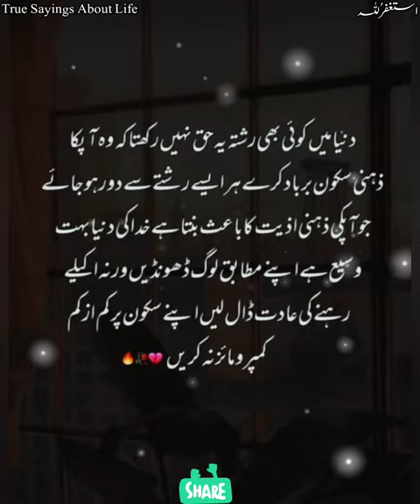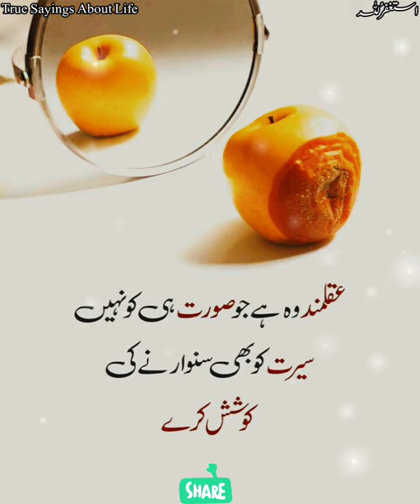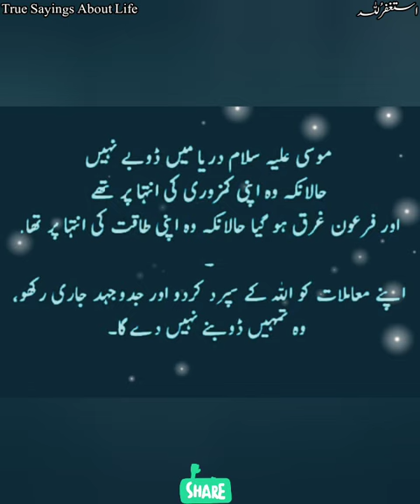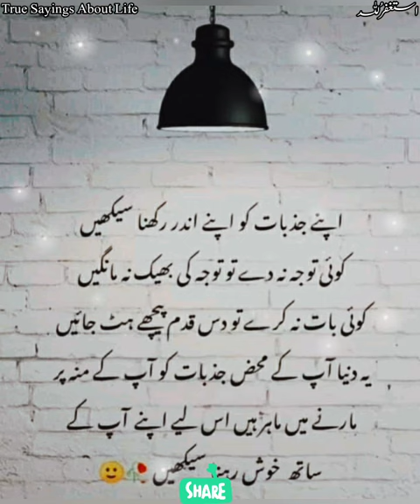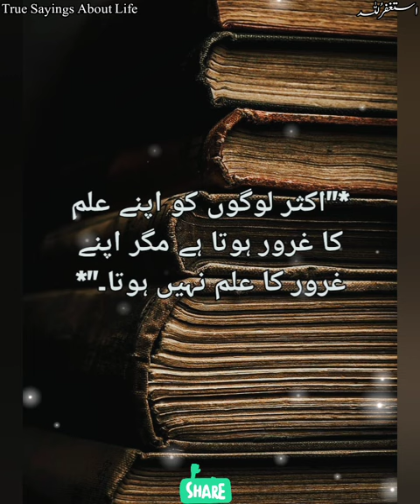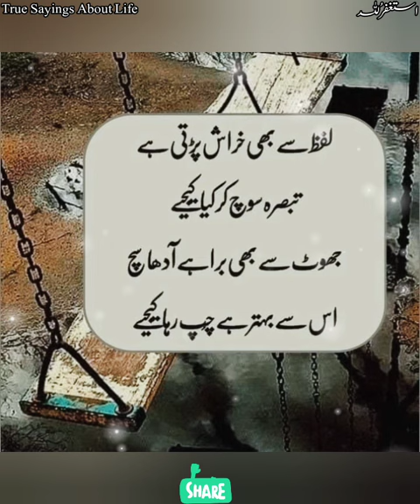Motivational Quotes In Urdu | Golden Words In Urdu | Aqwale Zareen Urdu | Islamic quotes urdu